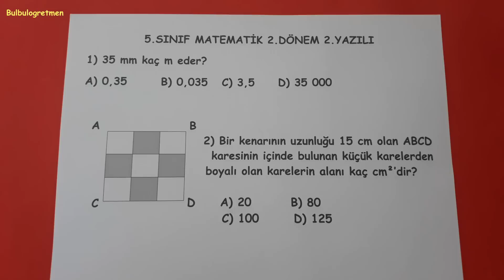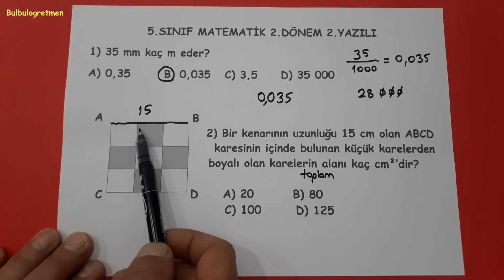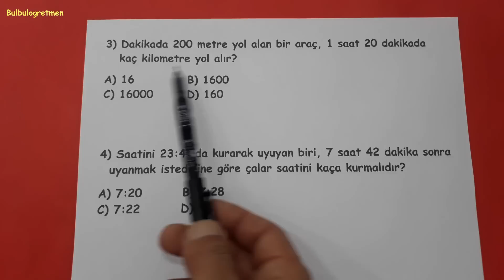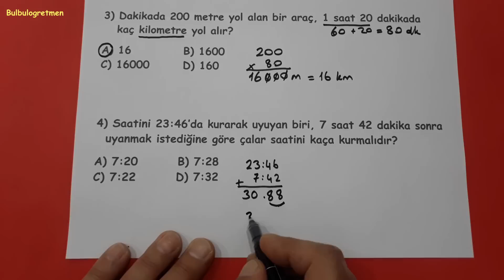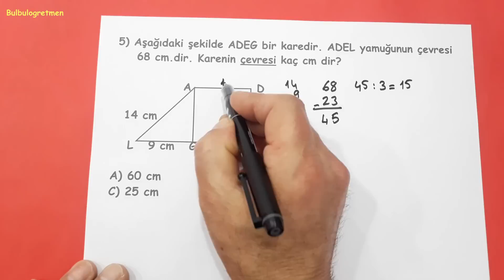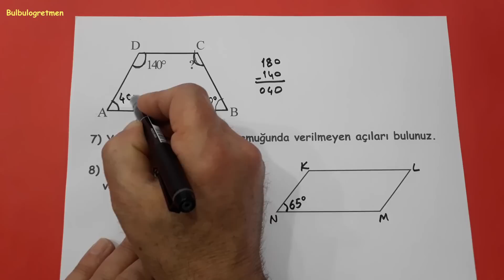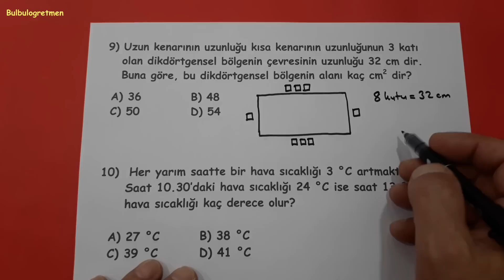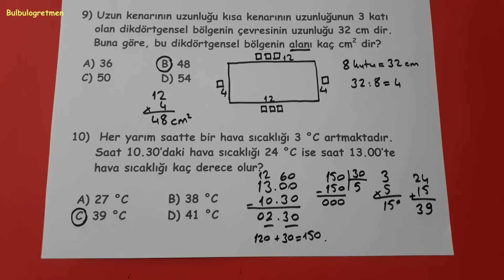5.sınıf matematik 2.dönem 2.yazılı @Bulbulogretmen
5.sınıf matematik 2.dönem 1.yazılı soruları çözümleri anlattım. Videomu beğeneceğinizi düşünüyorum.
Hepinize başarılar !
5.sınıf diğer videolarıma ulaşmak için aşağıdaki linkleri tıklayabilirsiniz.